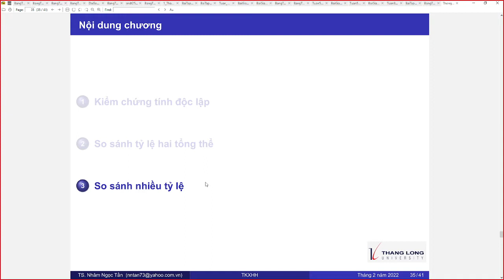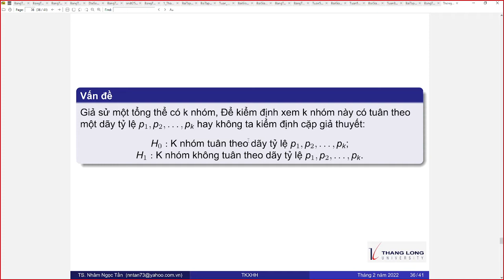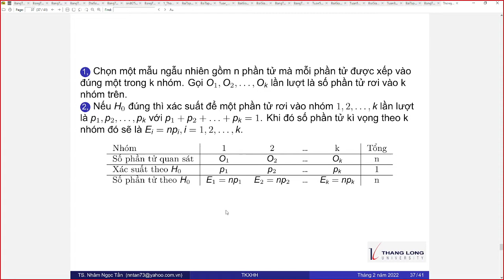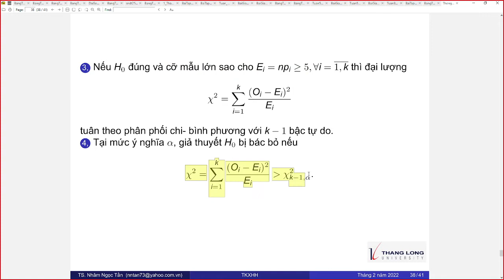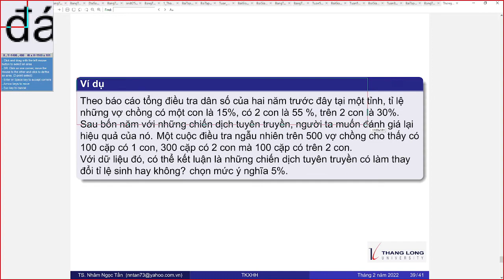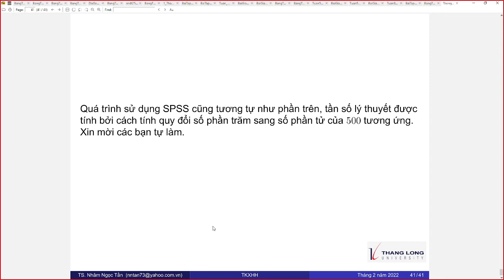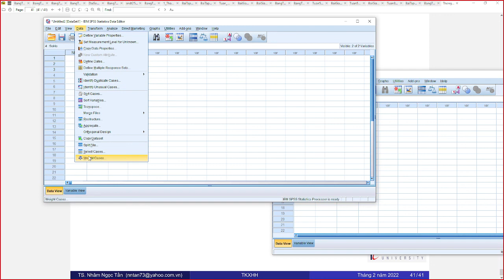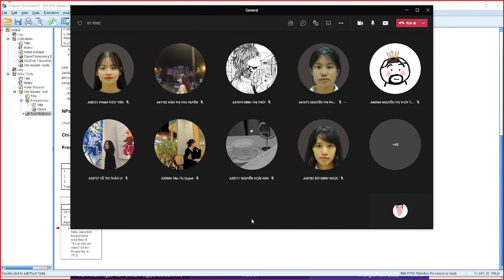So sánh nhiều tỷ lệ (kiểm chứng phù hợp)